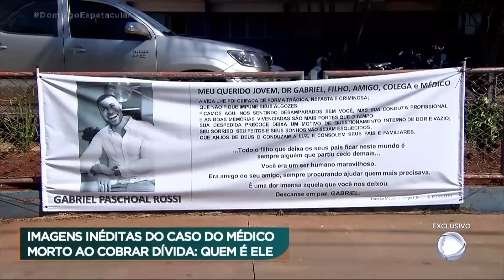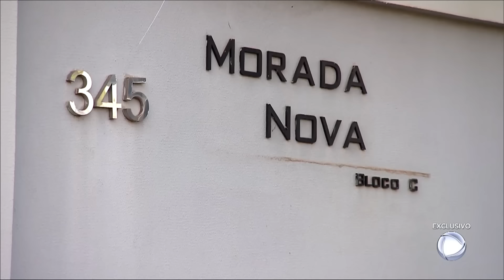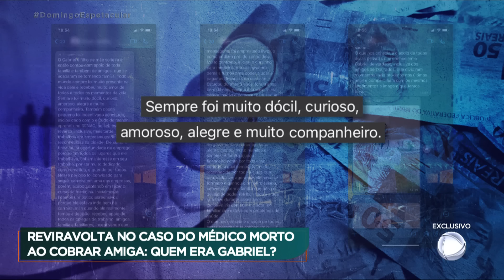Confira imagens inéditas do médico que foi morto após cobrar dívida milionária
Imagens inéditas ajudam a contar a reviravolta na vida de um médico jovem, trabalhador e respeitado por colegas de hospital e pacientes. Primeiro, um desaparecimento misterioso. Depois, o corpo é encontrado. A polícia descobriu que o doutor Gabriel foi morto a mando de uma amiga porque cobrava dela uma dívida de meio milhão de reais.